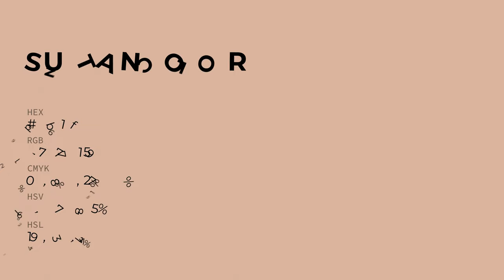Suntan color d9b19f hex color - Orange color - Cool color d9b19f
What color is Suntan ? d9b19f hex color - Orange color - Cool color d9b19f

Hex d9b19f Color Code is also known as Suntan color.